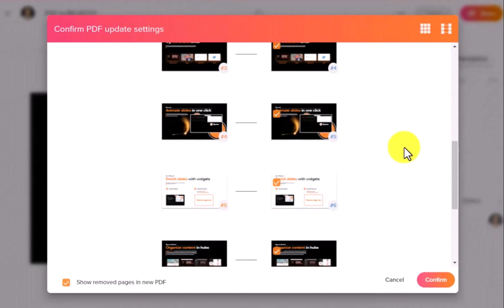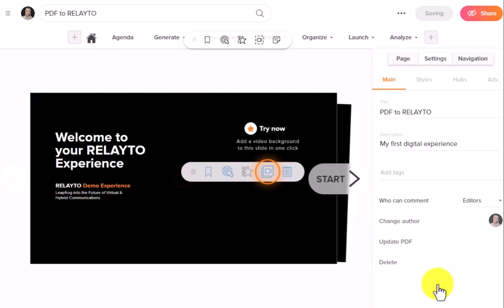RELAYTO Tutorial: How to add/delete the page, text, images of your content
A walkthrough on how to add or update the content in your RELAYTO/ experience.